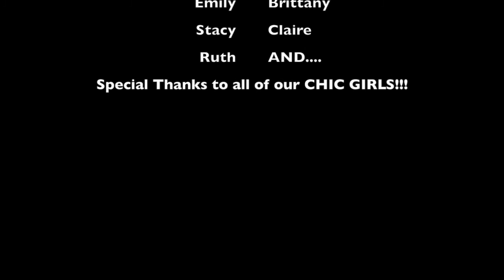Guess where we are...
The Chic Girls are at the annual NARTS convention. This year, they're in Scottsdale, AZ visiting local resale shops and meeting fellow NARTS members... NARTS IS NUMBER 1!

From Chanel to Louis Vuitton, you can find all of it here at Chic to Chic! We're a consignment boutique bringing the hottest trends in high-end fashion to the women of Gaithersburg, Frederick, D.C. and beyond.

Gaithersburg
15900 Luanne Drive

Frederick
30 East Patrick Street

Call us!
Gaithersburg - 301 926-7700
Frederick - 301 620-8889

xoxo,
The Chic Girls